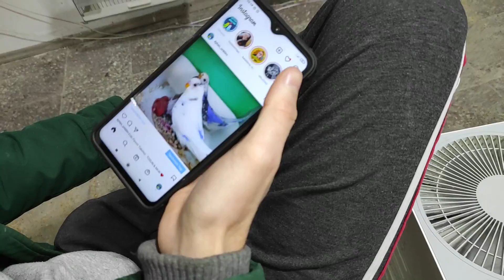SOKAKTAN ÜRETİMHANEYE GİRDİ VE ÇİFTLEŞTİ ! DİŞİ MUHABBET KUŞU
Merhaba arkadaşlar bu videomuz da sizlere sokaktan , üretimhanemizin bulunduğu evin salonuna giren dişi muhabbet kuşumuzun çiftleştiği haberi ile geldim umarım beğenirsiniz iyi seyirler ...

Tiktok Hesabımız : @karadenizuretim